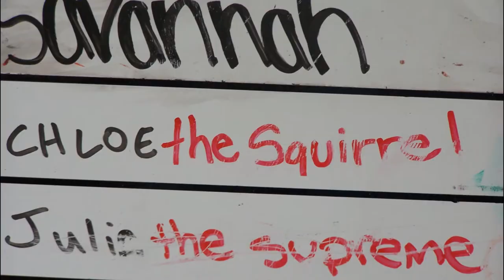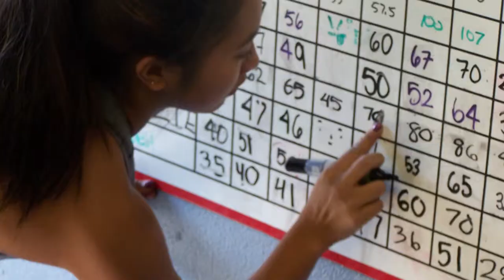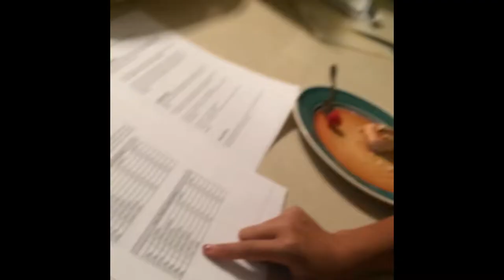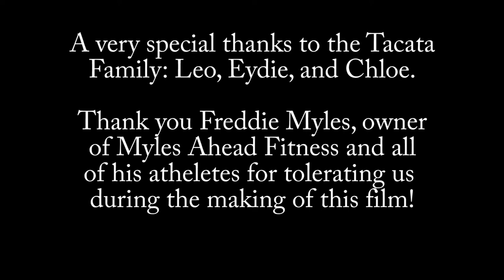Doc M20 SR Weightlifting Girl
Fall 2014, Media 20 Santa Rosa